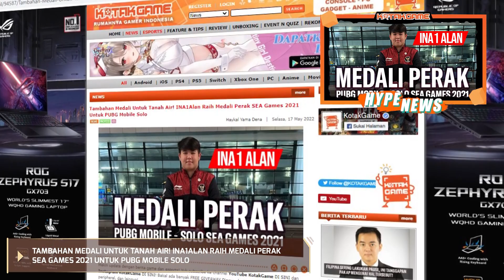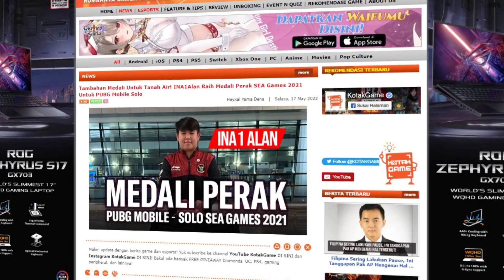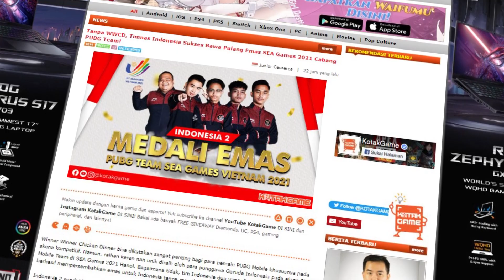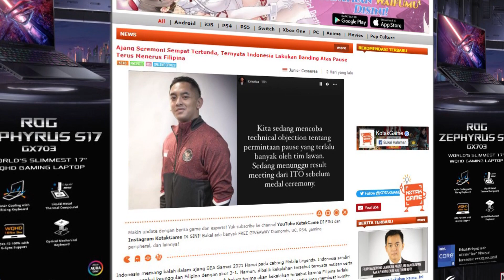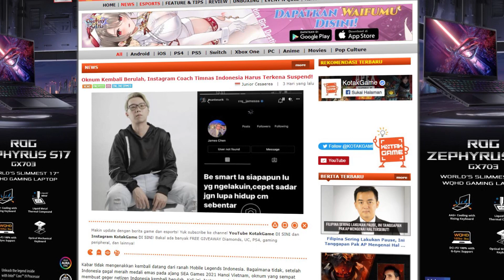Oleh-Oleh Medali Untuk Tanah Air! Inilah Prestasi Timnas Esports Indonesia di SEA Games 2021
Di awal pekan ini, Kru KotakGame kembali lagi dengan deretan berita paling hype seputar dunia esports dan gaming yang wajib banget buat kalian ketahui. Mulai dari kabar kemenangan timnas Free Fire Indonesia yang ukir sejarah, sampai berita dari caba olahraga esports lainnya di di SEA Games Esports 2021.

Penasaran dengan berita lainnya? Yuk langsung tonton aja HypeNews minggu ini!

Host: Haykal
Skrip: Haykal
Editor: Ikhwan
Design: Adit

- [Review narzo 50 5G] Si Paling Menang Banyak! Smartphone 5G Paling Powerful buat Gaming Kelas Mid-Range!